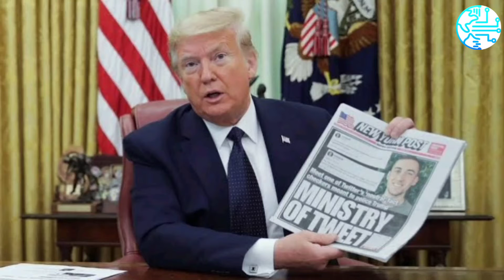FCC Will Move to Clarify Key Social Media Legal Protections, Chairman Ajit Pai Says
srmqf924ug.blogspot.com The announcement came as Republicans expressed anger over Twitter’s decision to bar sharing a New York Post story about Joe Biden's son.

HIGHLIGHTS

Legal experts argue FCC has no authority to issue regulations
Pai said he hoped social media companies would embrace free speech
Pai noted he has favoured free expression during his tenure

Federal Communications Commission chairman Ajit Pai said Thursday the agency will move forward to set new rules to clarify the meaning of a key legal protection for social media companies.

The announcement came as Republicans expressed anger over Twitter decision to bar sharing a New York Post story about Democratic presidential candidate Joe Biden's son.

US President Donald Trump in May directed the US Commerce Department to file a petition with the FCC seeking to curb legal protections for social media companies over a provision known as "Section 230." Pai said the FCC's general counsel said the agency "has the legal authority to interpret Section 230."

Pai stopped short of offering any concrete ideas or to say if he would propose narrowing social media companies legal protections that could jeopardise current business models.

The petition asked the FCC to limit protections for social media companies under Section 230, a provision of the 1996 Communications Decency Act that shields them from liability for content posted by their users and allows them to remove lawful but objectionable posts.

Twitter froze the account of US President Donald Trump's campaign @TeamTrump after it posted a video that referred to the Post story that contained alleged details of Hunter Biden's business dealings with a Ukrainian energy company.

Many legal experts and Internet companies argue the FCC has no authority to issue regulations under Section 230.

The Internet Association, a group representing major internet companies, including Facebook, Amazon, Twitter and Alphabet's Google said "the First Amendment protects every private enterprise's ability to set and enforce rules for acceptable content on their services."

FCC Commissioner Jessica Rosenworcel, a Democrat, said the commission "has no business being the President's speech police."

Republican FCC Commissioner Brendan Carr said the FCC "will bring much-needed clarity to Section 230 and close the loopholes that Big Tech has exploited."

In September, Trump nominated Nathan Simington, a senior administration official who was involved in the social media petition, to a seat on the FCC, and last week Trump urged for a quick confirmation vote. Senate Commerce Committee chairman Roger Wicker on Thursday set a hearing on Simington's nomination for November 10.

Pai has for months refused to offer any comment on the petition, and Trump has repeatedly demanded action. Still any final regulation could take at least another year.

In August 2018, Pai at a forum said he hoped social media companies would embrace free speech but did not see a role for the FCC to regulate websites like Facebook, Google and Twitter.

"The government is not here to regulate these platforms. We don't have the power to do that," Pai said in 2018.

On Thursday, Pai noted he has favoured free expression during his tenure but added: "What does Section 230 currently mean? Many advance an overly broad interpretation that in some cases shields social media companies from consumer protection laws in a way that has no basis in the text of Section 230."